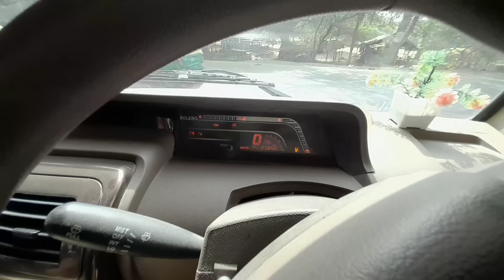यह गाड़ी मत लेना | Mahindra Bolero Bs6 | Cool Drive